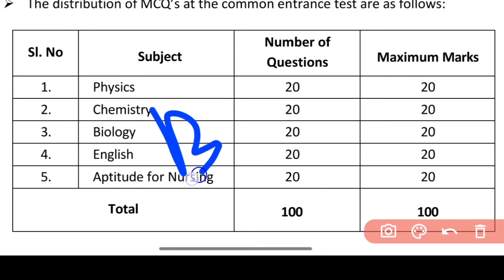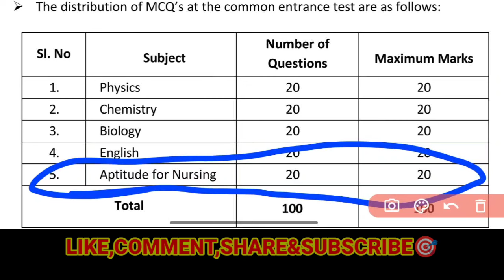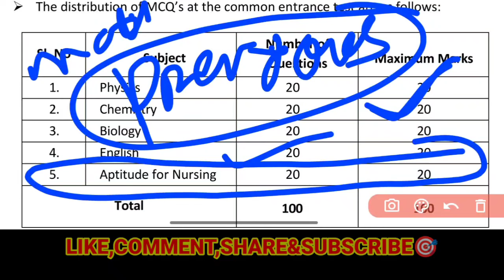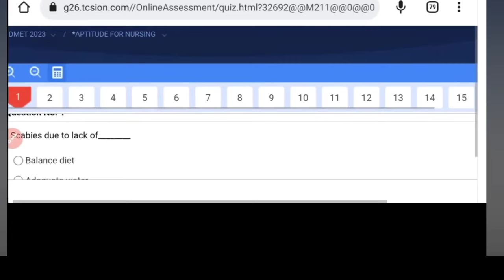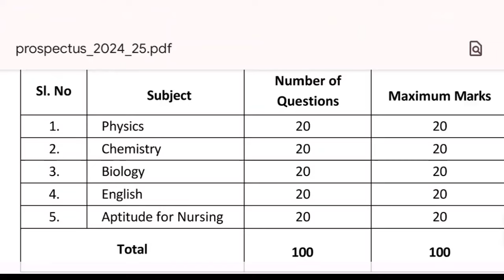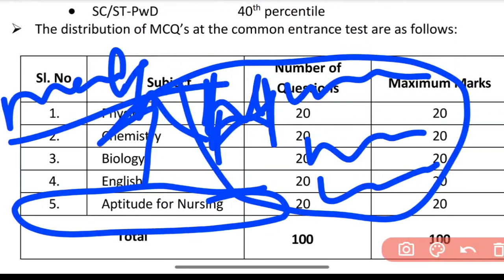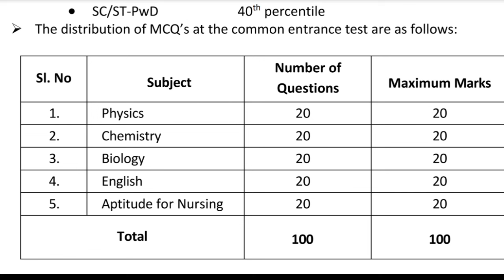NURSING APTITUDE ରେ MATH ଆସିବ କି❓MATH & REASONING QUES. ଆସିବ କି ନାହିଁ❓BSC NURSING ENTRANCE EXAM🗓️